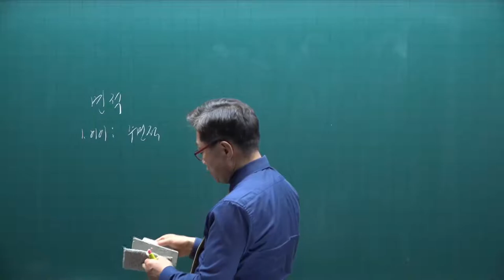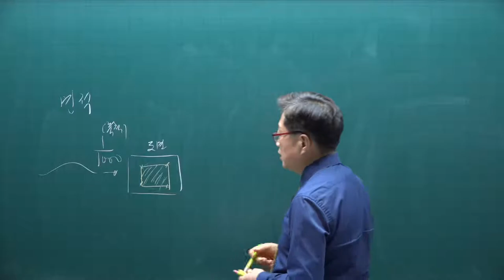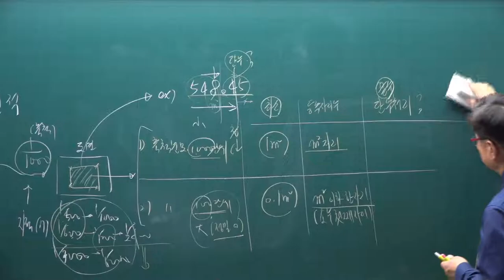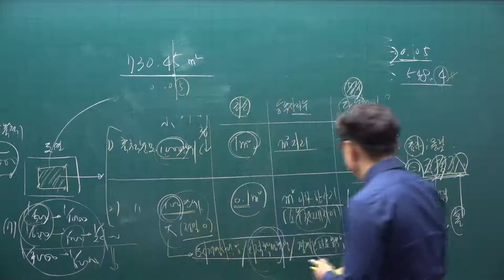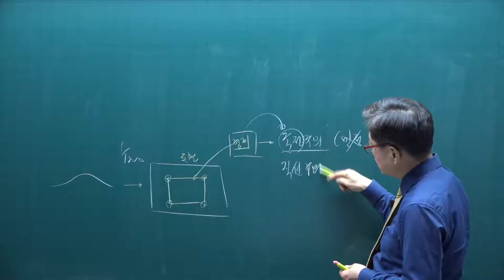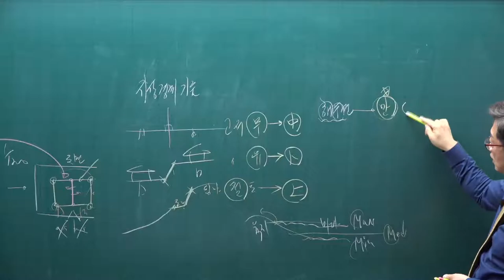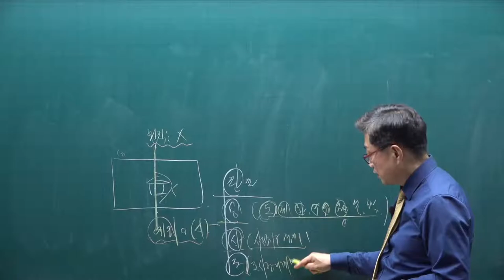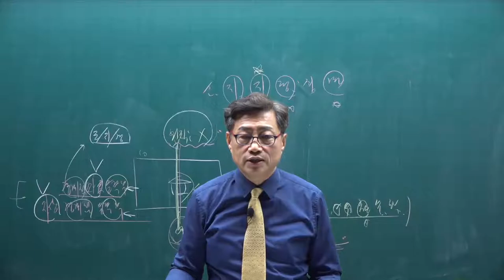[공전무] 2021년 공인중개사 공시법 기본이론 7강